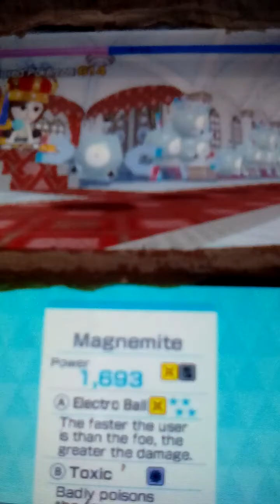Pokemon rumble world